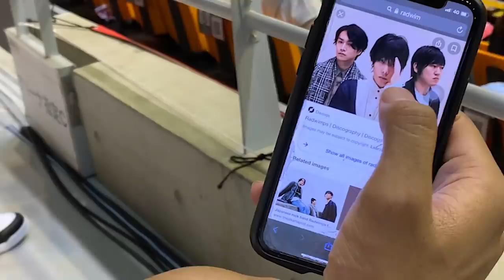【VLOG】オリンピックバスケ日本代表を観た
ベルギー戦に繋げてくれた二人の命の恩人
クリスさん @muwe.c

東京五輪、見たかったね(泣) なんとか生きながらえてジジイになって見るよワシャ。

2021年の目標: 登録者数300,000人

MUSIC♪
Ｚｅｌｄａｗａｖｅ 近藤 浩治

【脚本】バンバ
【動画編集】ロイ&バンバ
【ナレーション】バンバ
【サムネイル】ロイ